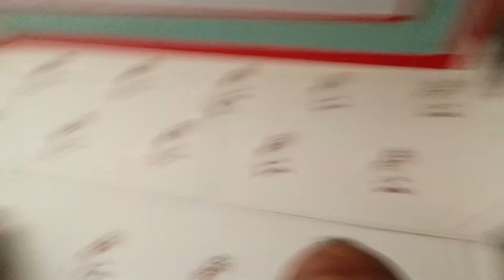August 15, 2023